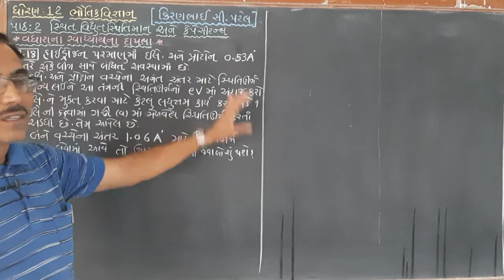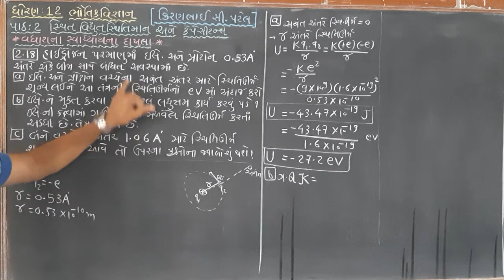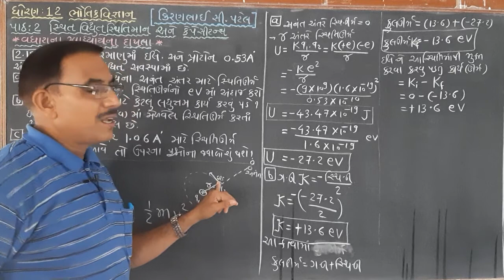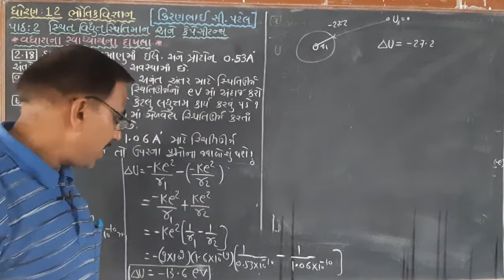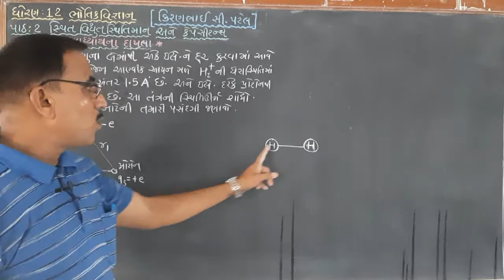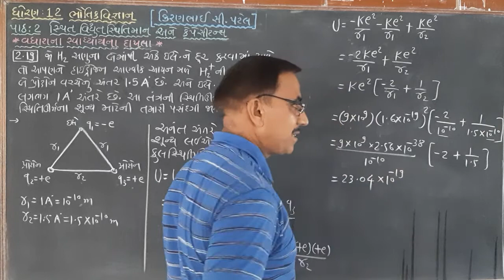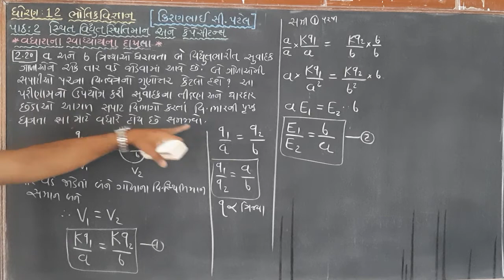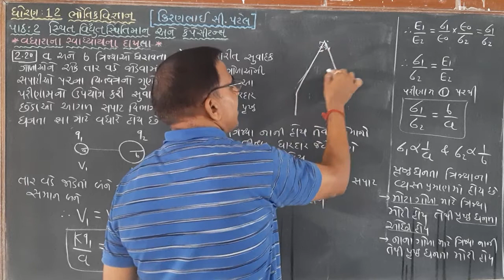ધોરણ 12ભૌતિકવિજ્ઞાન, પાઠ-2,લેક્ચર-29(કિરણભાઈ સી.પટેલ)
વધારાના સ્વાધ્યાય ના દાખલા, દાખલા નંબર: 2.18,  2.19,  2.20